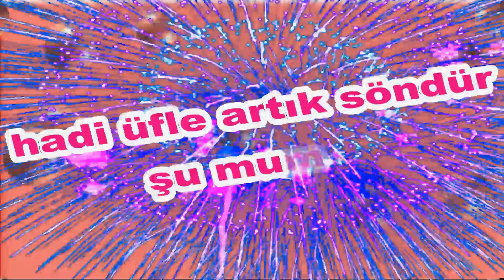İyi ki Doğdun Zekiye İsme Özel Komik Doğum Günü Şarkısı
Sizler için komik iyi ki doğdun Zekiye şarkısını oluşturduk.  Umarız iyi ki doğdun Zekiye komik şarkısında yüzünüzü biraz güldürebilmiş oluruz.
Teşekkürler. Şimdiden iyi eğlenceler.   Sözler; Mutlu yıllar Zekiye Mutlu Yıllar, mutlu yıllar Mutlu yıllar sana Yapraklardan, dallara
Üflediğin pastaya Mutlu yıllar Zekiye Yeni yaşın kutlu olsun Zekiye

Frambuazlı, meyveli, çikolatalı tüm pastalar sana helal olsun  Zekiye Hadi üfle artık, söndür şu mumları.Hay Seni Doğurtan Ebenin Yanaklarından Öpeyim Zekiye Mutlu yıllar  Zekiye